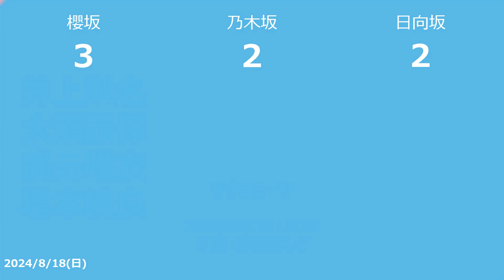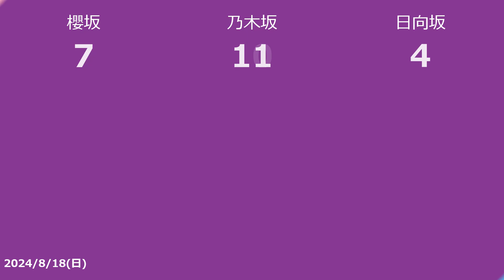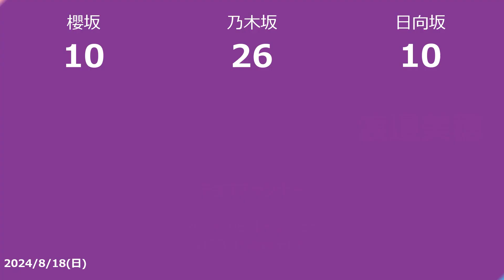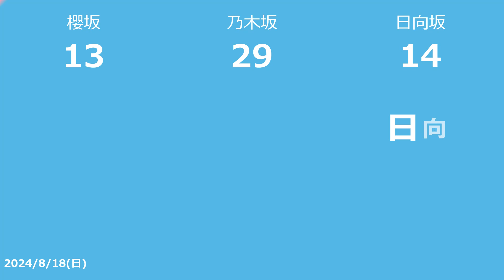【明日の坂道】【全国】乃木坂櫻坂日向坂出演情報 2024/08/18 【番組出演】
2024/08/18の乃木坂46と櫻坂46と日向坂46のTV出演情報です

■小峠英二のなんて美だ！ 仏像　＃82
　ＲＮＣ西日本放送 2024/08/18 06:00
　樋口日奈

■ポケモンとどこいく!? 志摩スペイン村で！わくわくポケモンフォトツアー！！
　テレビ東京 2024/08/18 08:00
　影山優佳

■行列のできる相談所
　ＯＴＶ 2024/08/18 09:00
　市來玲奈

■開運！なんでも鑑定団 番組初！1700年前衝撃焼き物＆ボブ・ディラン秘宝
　RBC 2024/08/18 09:54
　菅井友香

　UX 2024/08/18 10:35
　齋藤冬優花 井上梨名 大沼晶保 幸阪茉里乃 武元唯衣 増本綺良 小田倉麗奈 小島凪紗

　HOME 2024/08/18 10:55
　藤嶌果歩

　HTB 北海道テレビ 2024/08/18 11:30
　井上梨名 大沼晶保 武元唯衣 増本綺良

■ポツンと一軒家
　RKC 2024/08/18 11:50
　渡邉美穂

■今夜はナゾトレ世界が感動！大相撲のスゴいとこ学べるSP
　カンテレ 2024/08/18 12:00
　松村沙友理

■開運！なんでも鑑定団 価値高騰‹昭和名車›のアレ＆精緻秘宝に超絶値
　ＫＲＹ山口放送 2024/08/18 12:00
　菅井友香

■開運！なんでも鑑定団 30周年春の３時間半スペシャル（中編）
　ぎふチャン 2024/08/18 12:00
　菅井友香

■ヒューマングルメンタリー オモウマい店 【秋田】初上陸!!名物「鍋焼きラーメン」
　ABS 2024/08/18 12:00
　高山一実

■世界！ニッポン行きたい人応援団 ３ＨＳＰ後編
　TVI 2024/08/18 12:35
　松村沙友理

■開運！なんでも鑑定団傑作選
　テレビ愛知 2024/08/18 12:55
　菅井友香

■有吉バラエティ 業務スーパー＆ダイソー“暮らし支える巨大施設”裏側(秘)大潜入 前編
　さくらんぼテレビ 2024/08/18 13:00

■第7話 特捜9 season7
　TSK 2024/08/18 13:00
　深川麻衣

■開運！なんでも鑑定団 金色‹日本画巨匠›挑戦作＆美麗ガレ・ドーム超絶値
　ＥＢＣ 2024/08/18 13:00
　菅井友香

■ナゼそこ？ 熊本・宮崎の県境…山奥の路線バス終点の先！秘境人を捜索
　FTB 2024/08/18 13:00
　秋元真夏

■バスVS鉄道乗り継ぎ対決旅13 秋の東北に高島礼子降臨SP 中編
　テレビユー福島 2024/08/18 13:00
　新内眞衣

■林修の今知りたいでしょ！　特別編 日本が驚いた2日間を再現！昭和・平成の大事件から学ぶSP
　UMK 2024/08/18 13:05
　秋元真夏 斎藤ちはる

■ナゼそこ？ 中編
　KTN 2024/08/18 13:55
　秋元真夏

　TSK 2024/08/18 13:55
　斎藤ちはる

■有吉バラエティ SP前編
　OX 2024/08/18 14:00
　梅澤美波

■ザキヤマの街道歩き旅9 石川金沢城〜めざせ加賀温泉郷50km
　ＴＵＴチューリップテレビ 2024/08/18 14:00
　松村沙友理

■サンデープレミア！ ザキヤマの街道歩き旅第７弾 いざ北の大地へ！札幌本道５０ｋｍ
　テレビ和歌山 2024/08/18 14:00
　渡邉理佐

■ザ！鉄腕！DASH!!
　ＯＴＶ 2024/08/18 14:00
　影山優佳

■バナナマンのせっかくグルメ!!
　ＨＢＣ北海道放送 2024/08/18 14:30
　松田好花

■開運！なんでも鑑定団
　ＴＶＱ九州放送 2024/08/18 14:54
　山崎怜奈

　HOME 2024/08/18 14:55
　齋藤飛鳥

■有吉の世界同時中継
　TSB 2024/08/18 15:00
　松田好花

■秘密のケンミンSHOW極
　ＳＴＶ札幌テレビ 2024/08/18 15:00
　堀未央奈

■第16話 パラスポーツ×アニメ「アニ×パラ」あなたのヒーローは誰ですか エピソード１６ パラカヌー×君と漕ぐ
　NHK Eテレ・東京 2024/08/18 15:30
　渡邉美穂

■ネクプラ 遠回りな答え
　テレビ金沢 2024/08/18 15:55
　堀未央奈

■チャリ飯旅7 櫻坂46武元＆石森が湘南周辺のご当地飯を探しながらサイクリング！
　テレビ東京 2024/08/18 16:00
　武元唯衣 石森璃花

■上田と女が吠える夜
　ＦＢＳ福岡放送 2024/08/18 16:00
　山崎怜奈

■ゲキレア珍百景
　KSB 2024/08/18 16:30
　斎藤ちはる

■わたしの通学ロード ＃12
　青森放送 2024/08/18 17:00
　五百城茉央

■ひむバス！ (12)北海道・利尻島 バナナマン日村さんが運転手！ナレーション白石麻衣
　NHK総合・大阪 2024/08/18 18:05
　白石麻衣

　テレビ朝日 2024/08/18 19:00
　斎藤ちはる

■ポツンと一軒家
　テレビ朝日 2024/08/18 19:58
　生田絵梨花

　日本テレビ 2024/08/18 21:00
　市來玲奈

■有吉ぃぃeeeee！ドラクエX力合わせ強敵ムドーに立ち向かえ中嶋優月
　テレビ東京 2024/08/18 22:00
　中嶋優月

■素晴らしき哉、先生！
　テレビ朝日 2024/08/18 22:00
　生田絵梨花

■第7話 日曜ドラマ 降り積もれ孤独な死よ 悲劇的な最期…新たな謎と犠牲者…
　日本テレビ 2024/08/18 22:30
　山下美月

■EIGHT-JAM
　テレビ朝日 2024/08/18 23:00
　影山優佳

■チョコプランナー
　HTB 北海道テレビ 2024/08/18 23:55
　渡邉美穂

■あざとくて何が悪いの？
　メ～テレ 2024/08/18 23:55
　佐藤璃果

■乃木坂工事中 小吉　お買い物ロケ後半戦！！新駆け引きで大波乱！？
　テレビ東京 2024/08/19 00:15
　乃木坂46

　OAB 2024/08/19 00:25
　井上梨名 大園玲 大沼晶保 武元唯衣 増本綺良

■第8話 ナースが婚活 CASE8 元カレドクターの恋の行方…
　HOME 2024/08/19 00:30
　守屋茜

■ＮＨＫ高校講座 情報Ｉ ようこそデジタルの世界へ！
　NHK Eテレ・東京 2024/08/19 00:45
　正源司陽子

■そこ曲がったら、櫻坂？ 三期生真夏の胸キュングランプリ！前半
　テレビ東京 2024/08/19 00:50
　櫻坂46

■くりぃむナンタラ
　TSK 2024/08/19 01:00

■爽涼の世界　東北ウォーターワールド 〜癒やしの避暑地へ〜
　メ～テレ 2024/08/19 01:00
　生駒里奈

　BSS 2024/08/19 01:05
　齊藤京子

■日向坂で会いましょう 夏休み終了直前！！日向坂46家族通信簿
　テレビ東京 2024/08/19 01:20
　日向坂46

■第5話 焼いてるふたり 〜交際0日 結婚から恋をはじめよう〜
　Daiichi-TV 2024/08/19 01:25
　松村沙友理

■カズレーザーと学ぶ。
　読売テレビ 2024/08/19 01:35
　生田絵梨花

■第8話 僕を主人公にした漫画を描いてください！それをさらにドラマ化もしちゃいます！！
　テレビ和歌山 2024/08/19 01:40
　深川麻衣

■わたしの通学ロード ＃3
　カンテレ 2024/08/19 02:59
　五百城茉央

■テラサってる？
　テレビ朝日 2024/08/19 03:10
　斎藤ちはる
(2024/08/17)